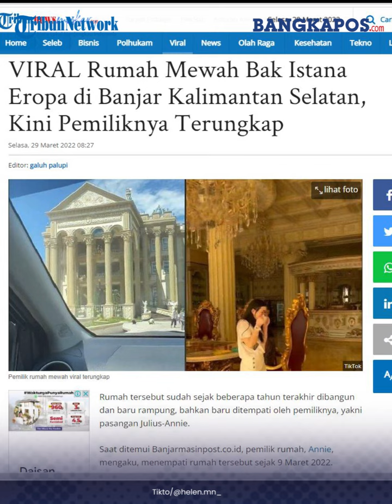Terungkap Pemilik Rumah Mewah Bak Istana Eropa di Banjar Kalimantan Selatan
Faktanya, pembuat konten tersebut bukanlah pemilik asli dari rumah mewah ini, melainkan ia mengaku hanya sebagai teman pemilik rumah yang sedang bertamu.
Hingga saat ini videonya itu telah ditayangkan sebanyak 838 likes dan mendapatkan beragam respon dari warganet sebanyak lebih dari 15 ribu komentar.
Rumah viral itu diketahui berada diJalan A Yani Km 9,7, Kecamatan Kertak Hanyar, Kabupaten Banjar, Provinsi Kalimantan Selatan (Kalsel), beberapa hari ini menjadi perbincangan di Banua.
Rumah tersebut sudah sejak beberapa tahun terakhir dibangun dan baru rampung, bahkan baru ditempati oleh pemiliknya, yakni pasangan Julius-Annie.